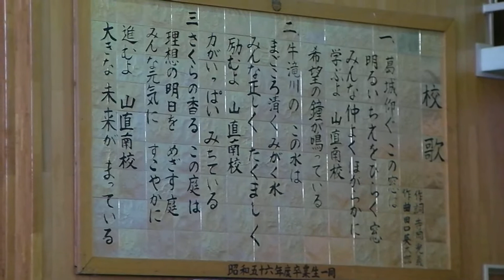2012-4-5- 明宝の小学校の入学式(雄光 愛実）by 霊視鑑定者の光明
2012-4-5-  明宝の小学校の入学式(雄光　愛実）by 霊視鑑定者の光明

大阪　東京　霊視　風水　浄霊　除霊　タロット占い教室　前世鑑定　レイキ伝　光明